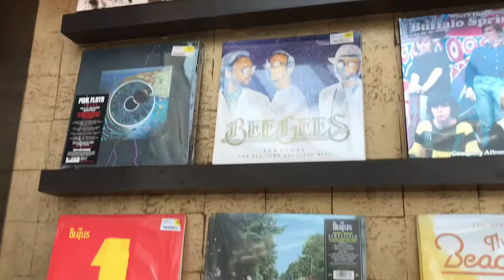The GOAT Vlog trailer We get sheetz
Me, Dom, and Joe are at the hall of fame of what?! Watch the new video tomorrow and find out! KRUNCH!!!

Here’s the link if you wanna buy a t-shirt from Suburbanshore only $15.00!
We have the Evil shirt, Philly Squirrel shirt, and the Lanza shirt.